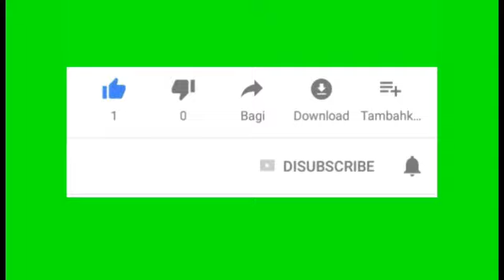DHA Lahore Phase 8 V Block Latest Update 4 June 2018 Property Guide Real Estate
Here is the latest update on Property Guide Real Estate for you!